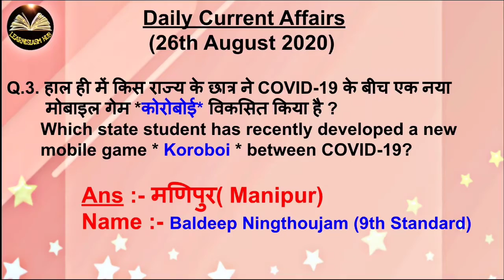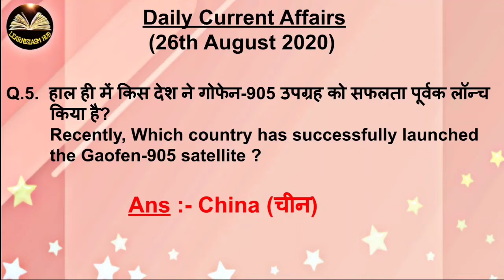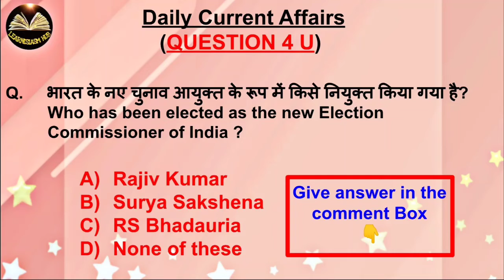26 AUG 2020-DAILY CURRENT AFFAIRS(IMPORTANT ONE LINER QUESTIONS & ANSWERS)RAILWAY/SSC/JSSC/ALL EXAMS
IMPORTANT ONE LINER QUESTIONS & ANSWERS (26 AUG 2020)

Hii,
In this video we will study about the Important one liner questions and answers- the current affairs of 26 aug 2020

RAILWAY/SSC/JSSC/DRDO/UPSC/BANKING/and all important exams.